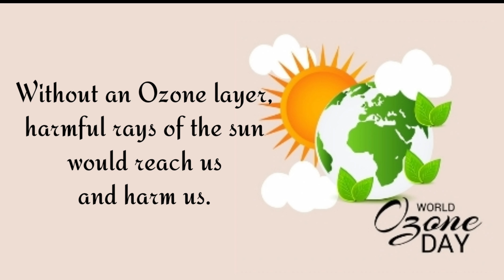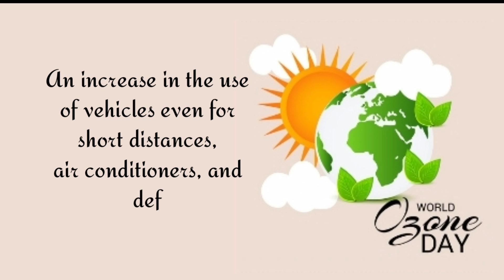10 lines on World Ozone Day | Ozone Day 2022 | Theme - Global Cooperation Protecting life on Earth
10 lines on World Ozone Day | Ozone Day 2022 | Theme - Global Cooperation Protecting life on Earth

 world Ozone day
 10 lines on world Ozone day
 few lines on world Ozone day
 when is ozone day
 Ozone day 2022 theme
what is ozone
 why is ozone important
 how is ozone protecting Earth
 what if there is no ozone
 importance of ozone layer
 why are we celebrating world Ozone day
 significance of ozone day
 theme of world Ozone day 2022
 speech on world Ozone day
 short essay on world Ozone day
 what is ozone depletion
 how can we protect ozone
 how pollution cause ozone depletion
 ways to protect ozone layer